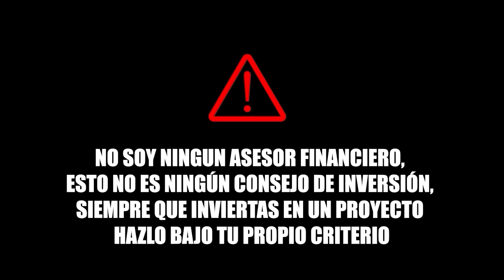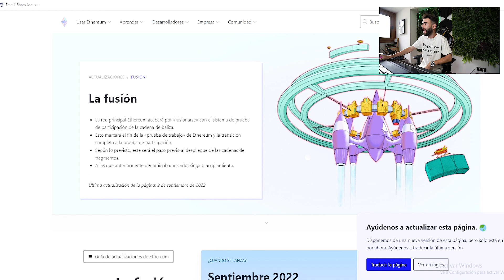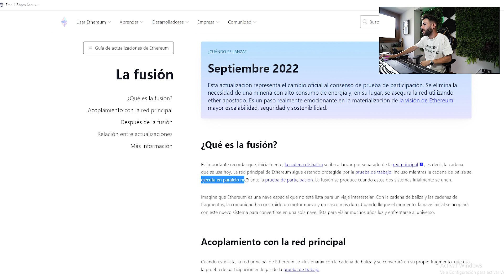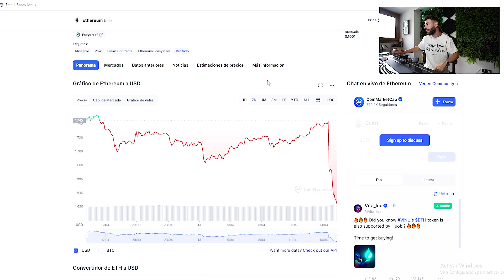HA LLEGADO EL MOMENTO CLAVE DE ETHEREUM!! THE MERGE ya está AQUÍ con ETHEREUM 2.0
Hoy os traigo un vídeo en el que hablamos de the merge en ethereum algo que va a ser bastante importante en el mundo de las criptomonedas